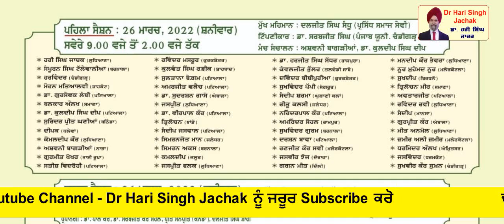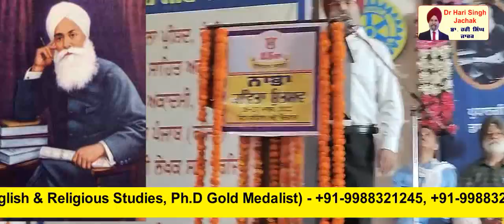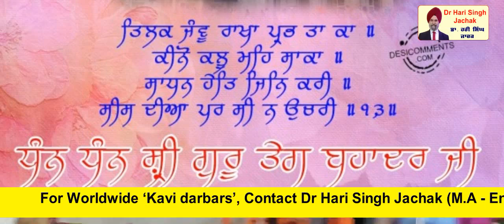Nabha Kavita Utsav 2022 || Rachna Vikas Manch || Dr Hari Singh Jachak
*ਨਾਭਾ ਕਵਿਤਾ ਉਤਸਵ ਵਿੱਚ ਤਾੜੀਆਂ ਦੀ ਗੂੰਜ ਵਿੱਚ ਦਾਸ ਵਲੋਂ ਕਵਿਤਾ ਦੀ ਵੀਡੀਓ*
ਦਾਸ ਦੇ ਯੂ ਟਿਊਬ ਚੈਨਲ
Dr. Hari Singh Jachak
ਨੂੰ ਸਬਸਕਰਾਈਬ ਕਰਨ ਦੀ ਕਿਰਪਾਲਤਾ ਕਰਨੀ ਜੀ

           ਭਾਈ ਕਾਨ੍ਹ ਸਿੰਘ ਨਾਭਾ ਰਚਨਾ ਵਿਚਾਰ ਮੰਚ ਵਲੋਂ ਸ੍ਰੀ ਗੁਰੂ ਤੇਗ਼ ਬਹਾਦਰ ਜੀ ਦੇ 400 ਸਾਲਾ ਪ੍ਰਕਾਸ਼ ਗੁਰਪੁਰਬ ਨੂੰ ਸਮਰਪਿਤ 25ਵਾਂ ਸਿਲਵਰ ਜੁਬਲੀ ਦੋ ਰੋਜ਼ਾ ਨਾਭਾ ਕਵਿਤਾ ਉਤਸਵ  26 ਤੇ 27 ਮਾਰਚ ਨੂੰ ਸਾਰੀਆਂ ਅਕੈਡਮੀਆਂ ਅਤੇ ਸਭਾ ਸੋਸਾਇਟੀਆਂ ਦੇ ਸਹਿਯੋਗ ਨਾਲ ਮਨਾਇਆ ਗਿਆ। ਜਿਸ ਵਿੱਚ 150 ਦੇ ਕਰੀਬ ਪੰਜਾਬੀ ਦੇ ਨਾਮਵਰ ਕਵੀ ਸਾਹਿਬਾਨ ਨੇ ਸ਼ਮੂਲੀਅਤ ਕੀਤੀ। ਦਾਸ ਨੇ ਵੀ 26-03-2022 ਨੂੰ ਤਾੜੀਆਂ ਦੀ ਗੂੰਜ ਵਿੱਚ ਕਵਿਤਾ ਰਾਹੀਂ ਹਾਜ਼ਰੀ ਲਗਵਾ ਕੇ ਸਰੋਤਿਆਂ ਅਤੇ ਪਤਵੰਤਿਆਂ ਤੋਂ ਅਸੀਸਾਂ ਪ੍ਰਾਪਤ ਕੀਤੀਆਂ।

         ਸਤਿਕਾਰ ਯੋਗ ਨਾਮਵਰ ਸ਼ਾਇਰਾਂ ਅਤੇ ਪਤਵੰਤਿਆਂ ਸਰਵ ਸ੍ਰੀ ਸੁਰਜੀਤ ਪਾਤਰ, ਲਖਵਿੰਦਰ ਜੌਹਲ, ਦਰਸ਼ਨ ਬੁੱਟਰ,ਡਾ.ਪਾਲ ਕੌਰ ,ਡਾ ਦੀਪਕ ਮਨਮੋਹਨ ਸਿੰਘ,ਸਰਦਾਰ ਸੁਰਿੰਦਰਪਾਲ ਸਿੰਘ ਸੁੰਨੜ ਅਤੇ ਹੋਰ ਪਤਵੰਤਿਆਂ ਨੇ ਹੋਰਨਾਂ ਨਾਮਵਰ ਕਵੀਆਂ/ਕਵਿਤਰੀਆਂ ਦੇ ਨਾਲ ਦਾਸ ਨੂੰ ਵੀ ਸਨਮਾਨਿਤ ਕੀਤਾ।

      ਪਿਆਰੇ ਮਿਤਰਾਂ ਸ੍ਰੀ ਸੁਰਿੰਦਰਜੀਤ ਚੌਹਾਨ, ਰਣਜੀਤ ਸਵੀ, ਜ਼ਮੀਰ ਅਲੀ ਜ਼ਮੀਰ, ਪ੍ਰੋਫੈਸਰ ਜਸਪ੍ਰੀਤ ਕੌਰ ਫਲਕ, ਡਾ ਕਿਰਨ ਪਾਹਵਾ,ਨੀਲੂ ਬੱਗਾ, ਸ੍ਰਦਾਰ ਸੁਲੱਖਣ ਸਿੰਘ ਸਰਹੱਦੀ,ਡਾ.ਅਮਰਜੀਤ ਕੌਰ ਕਾਕੜਾ, ਕੁਲਵੰਤ ਰਫੀਕ ,ਗੁਰਪ੍ਰੀਤ ਕੌਰ,ਮੋਹਨ ਸਿੰਘ, ਪ੍ਰਸਿੱਧ ਫੋਟੋਗ੍ਰਾਫਰ ਰਵਿੰਦਰ ਰਵੀ, ਅਮਰਜੀਤ ਘੋਲੀਆ,ਧਰਮਿੰਦਰ ਔਲਖ , ਵੀਰ ਪਾਲ ਕਮਲ ਅਤੇ ਹੋਰ ਮਿੱਤਰ ਪਿਆਰਿਆਂ ਨਾਲ ਵਿਚਾਰਾਂ ਦੀ ਸਾਂਝ ਕਰਨ ਦਾ ਸੁਭਾਗ ਪ੍ਰਾਪਤ ਹੋਇਆ। ਸਭ ਦਾ ਦਿਲ ਦੀਆਂ ਗਹਿਰਾਈਆਂ ਤੋਂ ਧੰਨਵਾਦ।

       ਸੱਦਾ ਪੱਤਰ ਭੇਜਣ ਅਤੇ ਮਾਣ ਸਤਿਕਾਰ ਦੇਣ ਲਈ ਨਾਮਵਰ ਸ਼ਾਇਰ ਸਤਿਕਾਰ ਯੋਗ ਸਰਦਾਰ ਦਰਸ਼ਨ ਸਿੰਘ ਜੀ ਬੁੱਟਰ ਪ੍ਰਧਾਨ ਭਾਈ ਕਾਨ੍ਹ ਸਿੰਘ ਨਾਭਾ ਰਚਨਾ ਵਿਚਾਰ ਮੰਚ, ਡਾ ਨਰਿੰਦਰ ਚੌਹਾਨ,ਮੇਜਰ ਆਦਰਸ਼ਪਾਲ ਸਿੰਘ, ਨਿੱਘੇ ਮਿੱਤਰ ਸੁਰਿੰਦਰਜੀਤ ਚੌਹਾਨ,ਅਸ਼ੋਕ ਬਾਗੜੀਆਂ,ਡਾ ਅਮਰਜੀਤ ਕੌਰ ਕਾਕੜਾ ਅਤੇ ਸਮੂਹ ਅਹੁਦੇਦਾਰਾਂ ਦਾ ਦਿਲ ਦੀਆਂ ਗਹਿਰਾਈਆਂ ਤੋਂ ਧੰਨਵਾਦ

       ਦਾਸ ਦੀ ਕਵਿਤਾ ਦੀ ਵੀਡੀਓ ਬਣਾਉਣ ਦੀ ਸੇਵਾ ਪ੍ਰਸਿੱਧ ਕਵਿੱਤਰੀਆਂ ਪ੍ਰੋ. ਜਸਪ੍ਰੀਤ ਕੌਰ ਫਲਕ ਅਤੇ ਨੀਲੂ ਬੱਗਾ ਜੀ ਨੇ ਨਿਭਾਈ ਅਤੇ ਫੋਟੋਆਂ ਖਿੱਚਣ ਦੀ ਸੇਵਾ ਪਿਆਰੇ ਮਿਤਰਾਂ ਡਾ ਕਿਰਨ ਪਾਹਵਾ,ਰਣਜੀਤ ਕੌਰ ਸਵੀ,ਮੋਹਨ ਸਿੰਘ,ਅਮਰਜੀਤ ਘੋਲੀਆ,ਰਵਿੰਦਰ ਸਿੰਘ ਰਵੀ ਅਤੇ ਜ਼ਮੀਰ ਅਲੀ ਜ਼ਮੀਰ ਮਲੇਰਕੋਟਲਾ ਜੀ ਨੇ ਕੀਤੀ। ਇਸ ਨੂੰਐਡਿਟ  ਕਰ ਕੇ ਯੂ ਟਿਊਬ ਤੇ ਪੋਸਟ ਕਰਨ ਦੀ ਸੇਵਾ ਸਰਦਾਰ ਜਗਦੀਪ ਸਿੰਘ ਕਿਰਤ ਵਰਲਡ ਨੇ ਕੀਤੀ।ਸਭ ਦਾ ਦਿਲ ਦੀਆਂ ਗਹਿਰਾਈਆਂ ਤੋਂ ਧੰਨਵਾਦ।

       ਪੰਜਾਬੀ ਦੇ ਸਾਰੇ ਪ੍ਰਮੁੱਖ ਅਖਬਾਰਾਂ ਵਿੱਚ ਖਬਰਾਂ ਪ੍ਰਕਾਸ਼ਿਤ ਹੋਈਆਂ।ਸਾਰੇ ਸੰਪਾਦਕ ਸਾਹਿਬਾਨ ਅਤੇ ਪੱਤਰਕਾਰ ਭੈਣਾਂ ਭਰਾਵਾਂ ਦਾ ਦਿਲ ਦੀਆਂ ਗਹਿਰਾਈਆਂ ਤੋਂ ਧੰਨਵਾਦ
ਯੂ ਟਿਊਬ ਲਿੰਕ